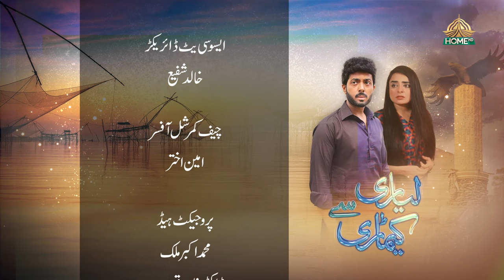Lyari Say Keamari Episode 33 Ptv Home